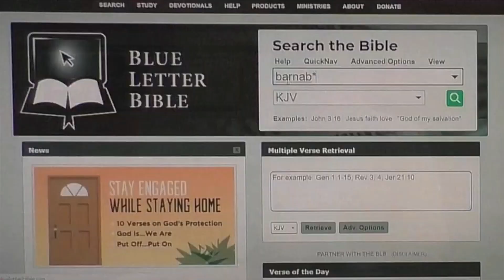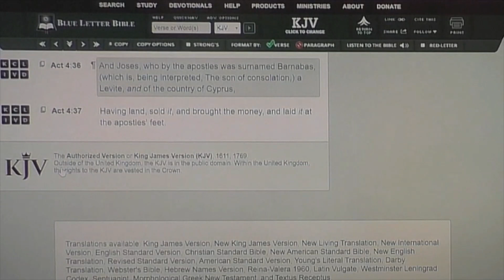Question 95: Was Barnabas saved under the kingdom gospel?